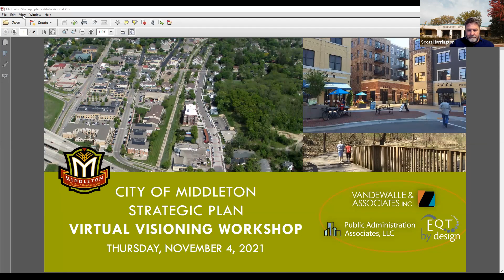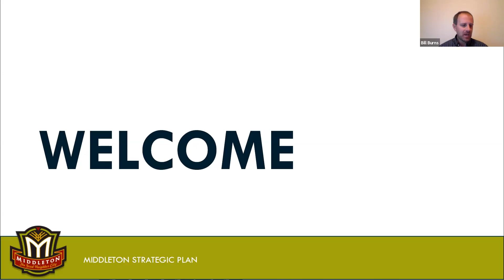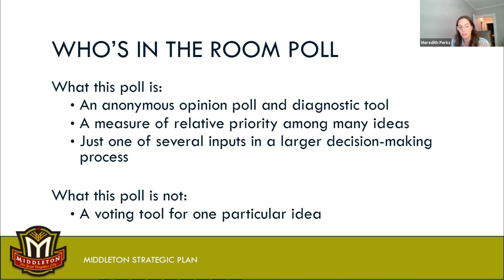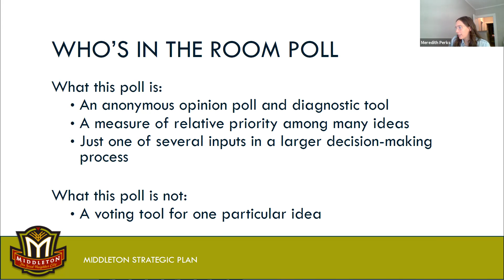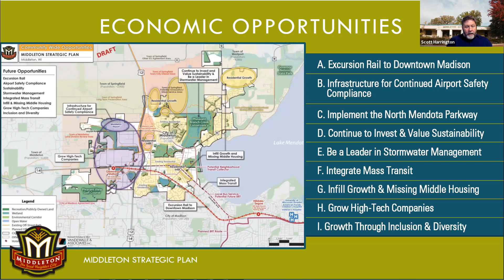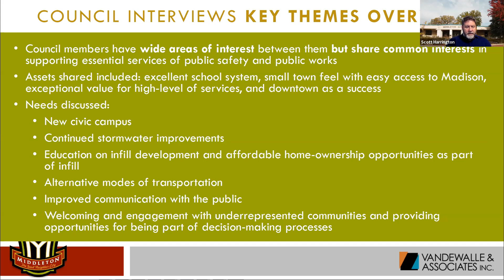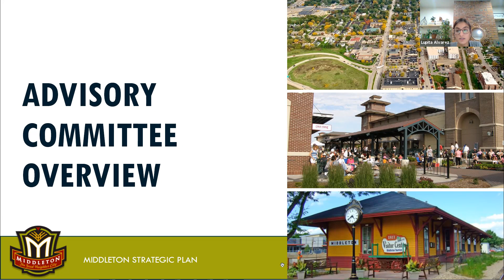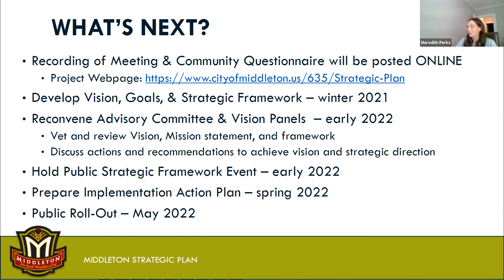City of Middleton Strategic Plan Workshop - 11.04.21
City of Middleton Strategic Plan Visioning Event - 11.04.21